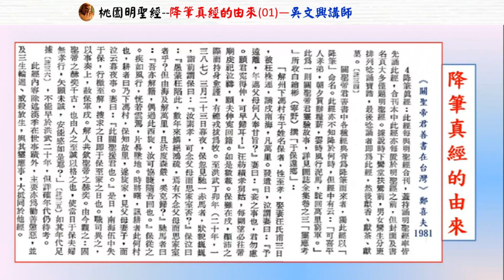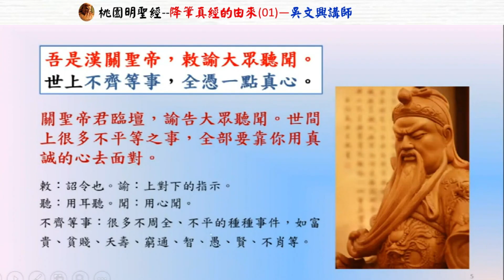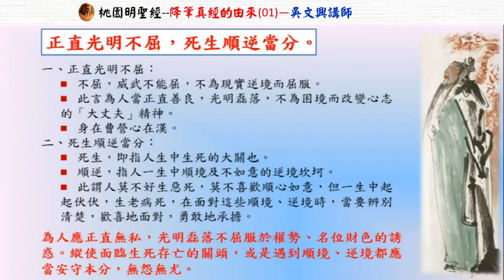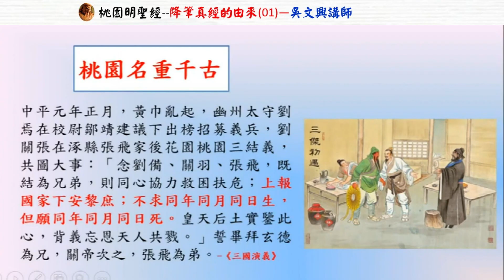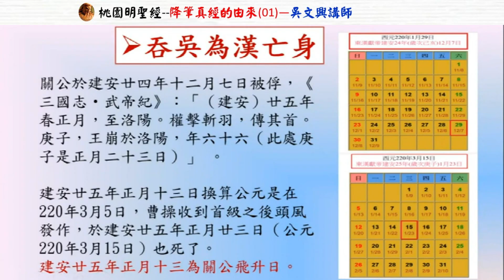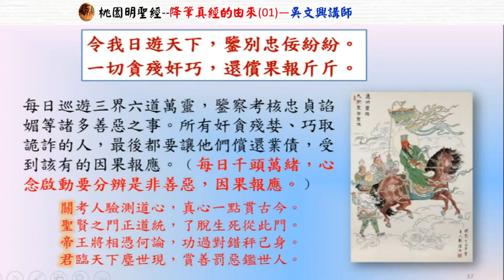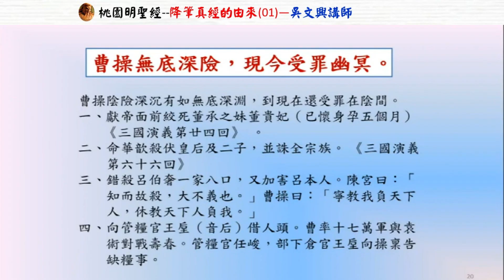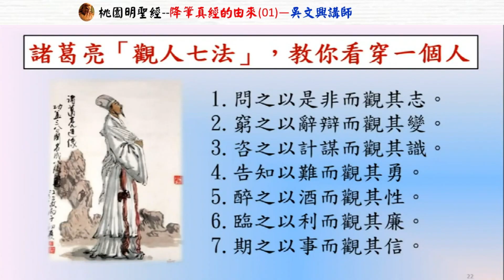06--桃園明聖經--降筆真經的由來--01--吳文興講師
桃園明聖經系列(包含伏魔真經,覺世真經 ),推廣關聖帝君的忠義精神[精忠沖日月,義氣冠乾坤,鬚長義更長,面赤心尤赤],由吳文興老師來為我們講解,影片最後都有介紹吳老師的簡歷
資料來源:世界關公文化
感恩分享